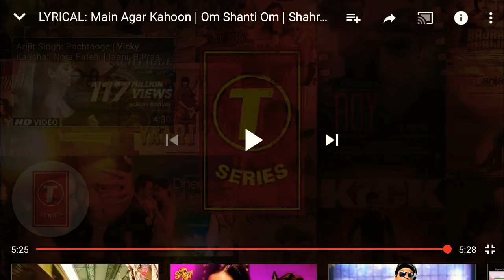LYRICAL: MAIN AGAR KAHOON | OM SHANTI OM | SHAHRUKH KHAN,DEEPIKA PADUKA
🎵MUSIC LABEL:TREYARCH2008🎵

IMPEL,UMPG PUBLISHING,TREYARCH2008 BEHALF ON BROADCAST LATIN,AUTHOR TREYARCH2008 3 MUSIC RIGHTS SOCIETIES